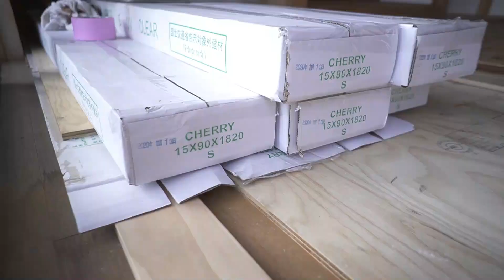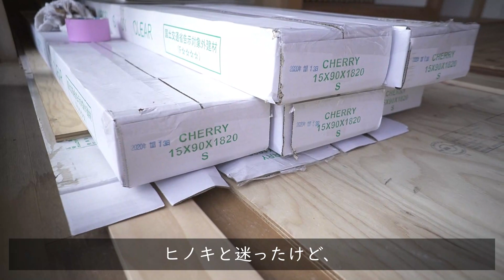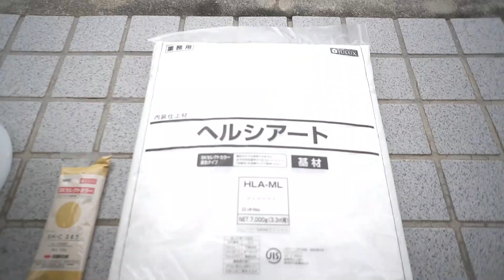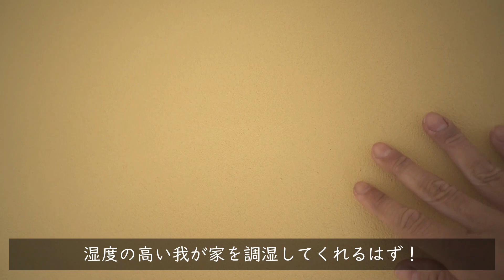【田舎暮らし065】至高の縁側できました！縁側をリフォーム、珪藻土を塗る、リネンのカーテンをDIY、庭でジビエ・鹿肉BBQ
初めまして、岐阜で田舎暮らしをはじめた「もじゃロック」です。
ガチ素人が我が家をDIYでリノベーションしてます。
今回は縁側のリフォーム・DIYです。

今回の内容
1.縁側リフォーム
2.雪の庭で鹿肉BBQ
3.リネンの生地でカーテン作りDIY
4.縁側でお茶でも

■珪藻土・漆喰の種類が多い、業務用も買えるショップ（超オススメ！）